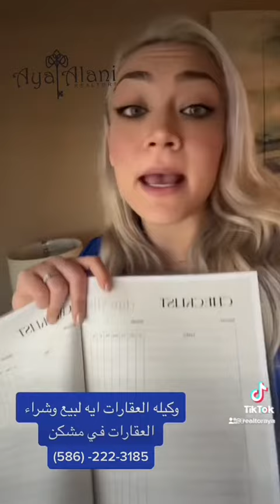كيفيه بيع منزل في مشكن - وكيله العقارات السكنيه في مشكن realtor Aya Alani